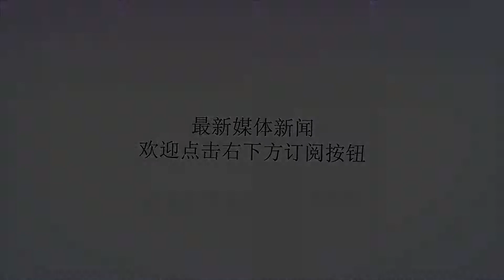每天睡前只要36下,轻松赶走各种病!不分男女,别怪我告诉你晚了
谢谢！每天睡前只要36下,轻松赶走各种病!不分男女,别怪我告诉你晚了